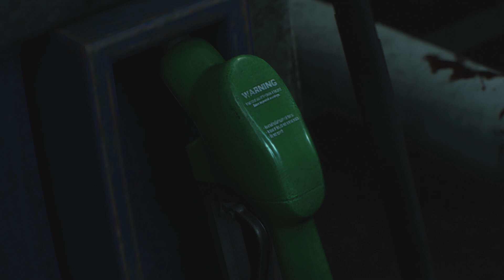Resident Evil 2 biohazard Re2 Part 1